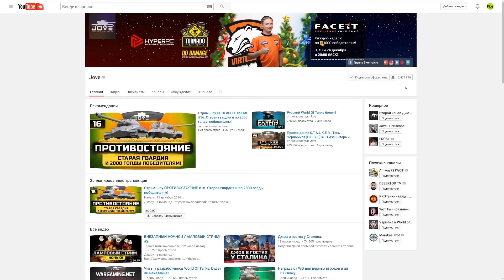Модпак Джова к патчу 9.17! Новая озвучка для World Of Tanks.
Перед вами новый Модпак Джова к патчу 9.17. Разверни описание к видео - ссылка там!

Мы собрали для вас лучшие моды World of Tanks - от умных прицелов и интерфейсов до шкурок с зонами пробития и программы для поднятия ФПС на слабых ПК.

ССЫЛКИ ДЛЯ СКАЧИВАНИЯ / DOWNLOAD LINKS

ВНИМАНИЕ! МОДПАК НАДО УСТАНАВЛИВАТЬ НА ЧИСТЫЙ КЛИЕНТ!

Перед тем, как задавать вопрос в комментариях - просьба внимательно прочитать FAQ в установщике.

Поддержать Джова:
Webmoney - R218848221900